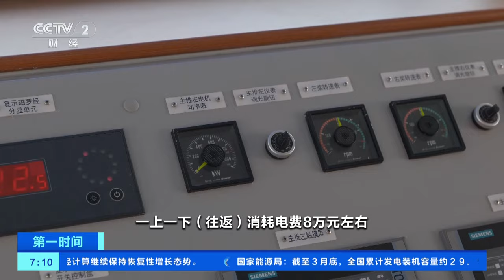[第一时间]全球最大江海直达纯电动力集装箱船首抵洋山港| 财经风云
全球最大江海直达纯电动力集装箱船首抵洋山港。